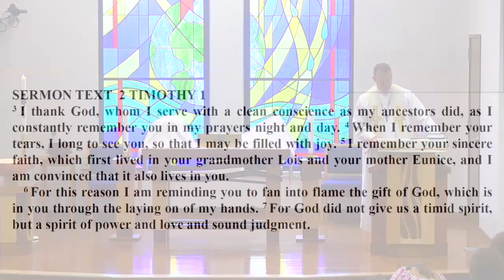Bethlehem Lutheran Sermon 05/14/2023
Pastor Bode presents "The Faith Lives On."
Thanks, Mom.”
THE FAITH LIVES ON
1.  Moved by memories
Paul remembered Timothy in his thanksgiving prayers.
Paul held in his memory Timothy’s tears.
Paul was reminded of Timothy’s sincere faith.
We can look back on memories.
Most of all, we may look back on the people God gave us to speak His Word.
2.  Fanned into flame for the future
Paul reminded Timothy to fan into flame his faith.
To be timid, biblically, means to be a spiritual coward.
For Timothy the temptation was there to abandon post.
Instead Paul reminded Timothy of his spiritual gifts.
So I intend to lay on hands and give you gifts today.
In fact, the faith only began to live when Jesus died and rose again.
“Daughters, start your engines.”